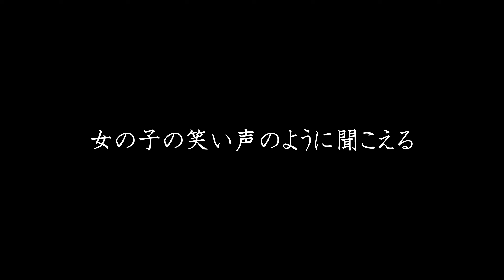【愛知県】常に不安が付き纏う 小浜公園【心霊×筋トレ】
まいどーも！
今回は愛知県にある【小浜公園】へ行ってきました。

心霊マップ様より引用
小浜公園(こはまこうえん)。豊橋市中浜町にあるちょっと寂しい感じのする公園。隣に古い墓地が隣接するため、霊が出るという噂がある。

またこの墓地には子どもが埋まっているという噂もある。話の発端は2008年に2ちゃんに立てられた「愛知で不思議な所探求しない？4」(※１)というスレッドで、それによれば以前この墓地に手書きの看板があったのだという。そして、その看板にはこう書かれていた。

「こゝわ主に子供が埋めてあります
足下にしないでください
埋　　葬　　墓　　地
入らないでください」

現在、この看板は見当たらないが、公園横にある墓地の一画だけ空気が重く、何かが出そうな雰囲気はある。

0:00 冒頭
1:06 探索
7:00 一人検証
13:39 感想